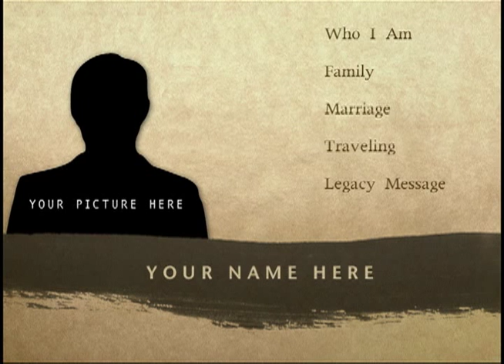Heritage Project Trailer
starlight productions, Legacy